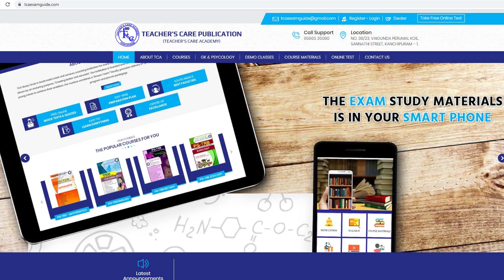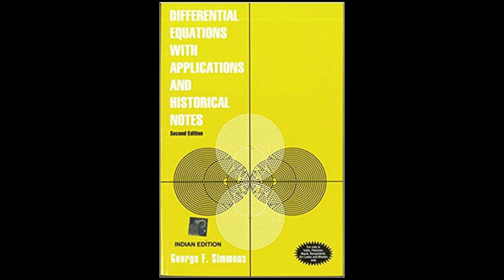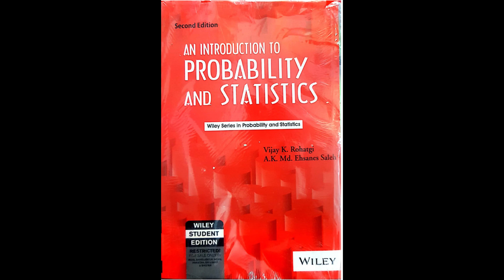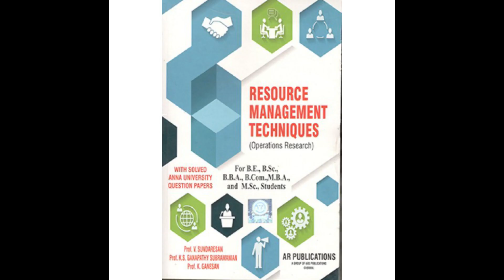Polytechnic TRB - Mathematics (Books to Read)